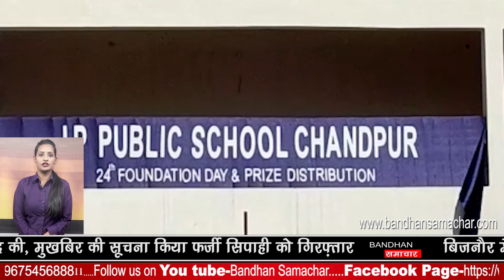धूमधाम से मनाया गया जेपी पब्लिक स्कूल का 24 वां स्थापना दिवस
चांदपुर के जेपी पब्लिक स्कूल का 24 वां स्थापना दिवस बड़े ही धूमधाम व हर्शोल्लास के साथ मनाया गया

Bandhan Samachar is a Hindi web portal. This brings news of political social sports education entertainment to you, as w
ell as this channel follows community guidelines.